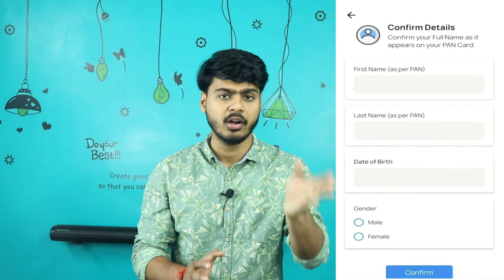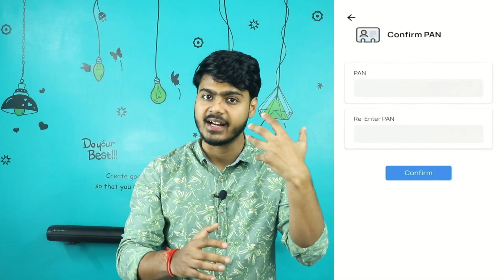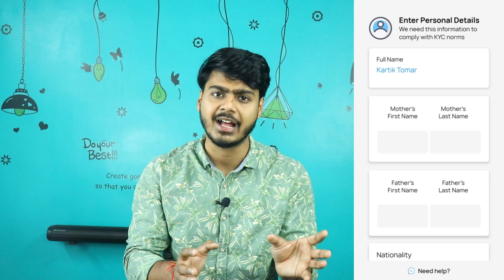Onecard Metal Credit Card कैसे ले | how to apply one card credit card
Topic covered:-